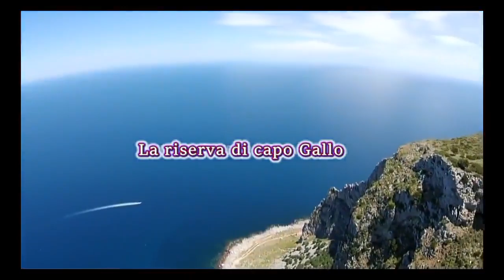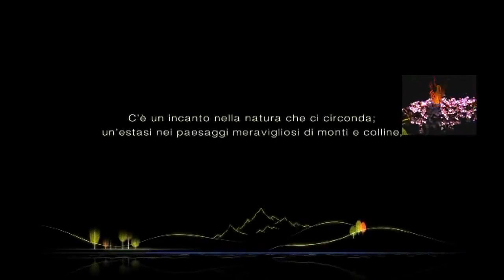Riserva C Gallo 2°A - 2° B Secondaria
Riserva orientata di Capo Gallo. Video relativo all’UDAD  “La natura intorno a noi” svolto nelle classi 2°A e 2°B della secondaria, sulla cura dell’ambiente e della biodiversità per accrescerne il rispetto e la consapevolezza della loro importanza per la vita futura.